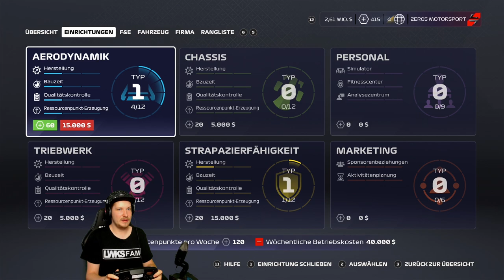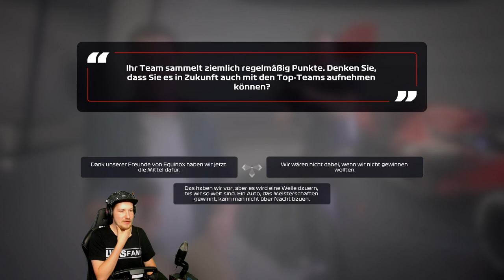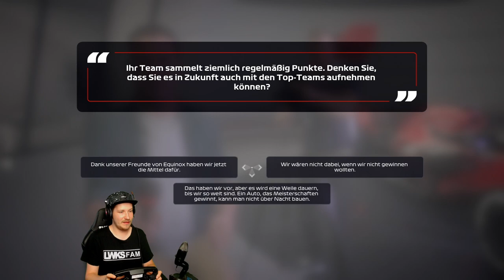DÜNENACHTERBAHN! NIEDERLANDE GP - F1 2020 MY TEAM Part 7 | Lets Play F1 2020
DÜNENACHTERBAHN! NIEDERLANDE GP - F1 2020 MY TEAM

FANPOST:
Postfach für BRIEFE (nur mit DHL möglich):
Lukas Bracht
Postfach 1213
56170 Bendorf

Postfach für PÄCKCHEN (nur mit DHL möglich):
Lukas Bracht
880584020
Packstation 119
56179 Vallendar

INFOS ZUM GAME:
Lets Play zu F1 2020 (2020)
Entwickler Codemasters